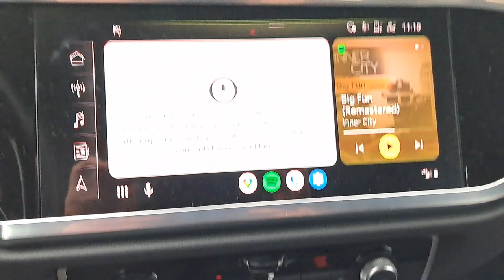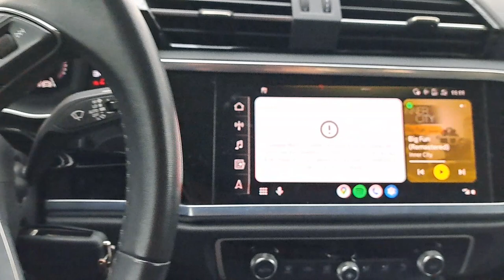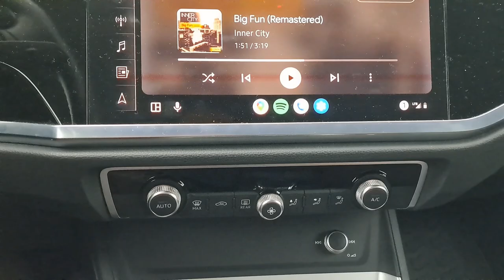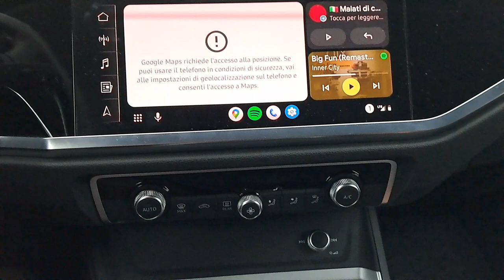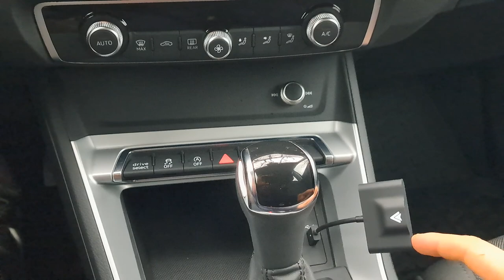❌ AAwireless it dead ❓❗ YES ❗ SECONDO ME Sì ... SCOPRIAMO QUESTO GADGET BOMBA ‼️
👉 ERRATA CORRIGE: gli update firmware via ota sono possibili LEGGI LA MIA GUIDA
❌ ANDROID AUTO WIRELESS FUNZIONA COME FOSSE  DI FABBRICA ❌

Nuova Versione Dell'Adattatore Wireless Android Auto: Conversione Da Cablato A Wireless Android Auto

-Velocità WIFI 5Ghz: Ambiente di rete più potente, capacità anti-interferenza e esperienza Android Auto a bassa latenza.

-Supporto Aggiornamento: Per sperimentare le caratteristiche dell'ultima versione in qualsiasi momento.

-Design Plug-and-Play: Testato con una velocità di avvio massima di 10 secondi e connessione completa al sistema Android Auto wireless in 15 secondi.

-Mantiene i 4 Metodi Originali di Controllo dell'Auto: controllo vocale, controllo touch screen, controllo della manopola e controllo volante：

È possibile utilizzare la voce per assistere la guida, Google Maps, musica, telefono, messaggi, GPS (navigazione in tempo reale), ecc.

-Modalità Giorno-Notte: Attivare questa funzione attraverso i fari dell'auto. In caso di guida prolungata, questa funzione può proteggere
gli occhi del conducente, prevenire l'affaticamento visivo e garantire la sicurezza del viaggio.

Forte Compatibilità:

-Questo Android Auto senza fili è compatibile solo con le auto che hanno Android Auto cablato in fabbrica, anno del modello: 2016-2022.

-Adatto solo per Android 11.0 e versioni superiori del sistema di telefonia mobile.

-Per Mercedes/Volvo/Jeep/Kia/Lincoln/Ford/Land Rover/Lexus/Volkswagen/Porsche/Benz/Mazda/Nissan e altro ancora.

Come effettuare la prima connessione iniziale?

Fase 1: per prima cosa, è necessario collegare il dongle USB alla porta USB dell'unità principale dell'auto.

Fase 2: Accendere il WiFi Android Bluetooth allo stesso tempo, cercare il nome del segnale Bluetooth "smartdongle.***".

Fase 3: Ultimo passo, cliccare su "Pair" e scegliere "Use Android Auto" per ottenere una connessione wireless.

Contenuto Della Confezione:

1 x Adattatore Android Auto Senza Fili

1 x Adattatore USB-C

1 x Manuale d'Uso